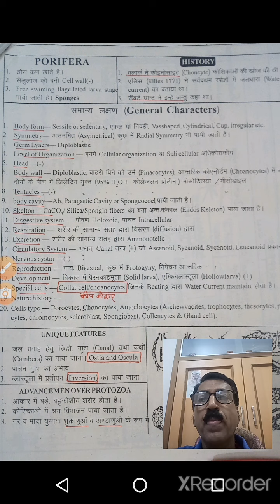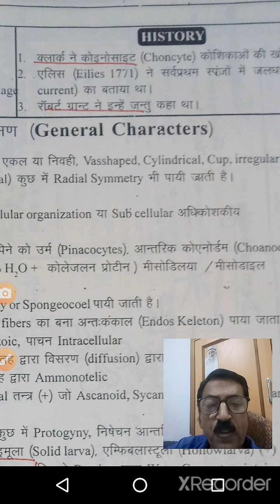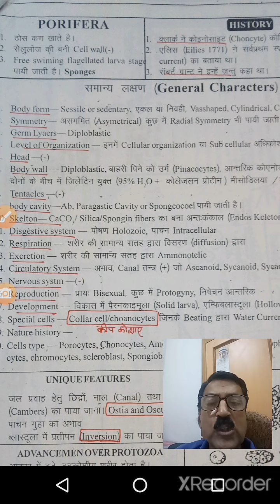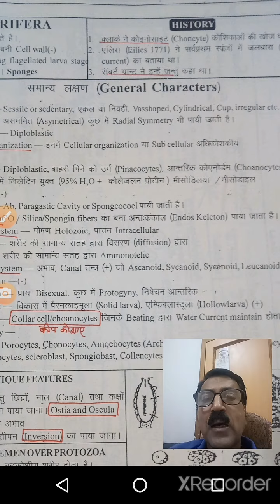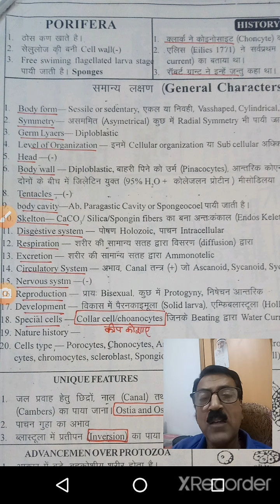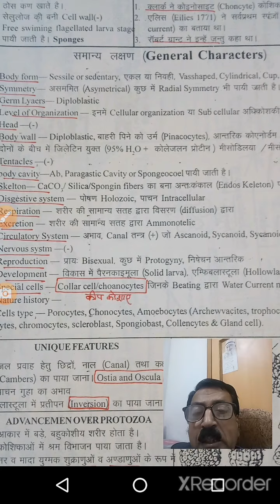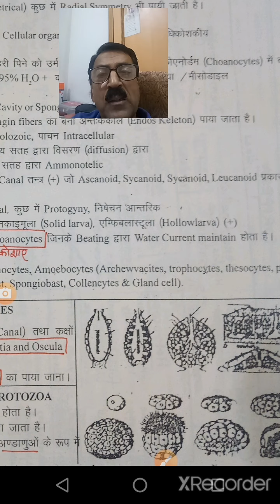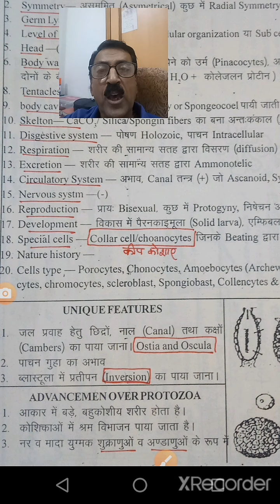P0RIFERA- PART1GENERAL FEATURES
DR. PRAKASH ACHARYA
ASSOCIATE PROFESSOR
MLB COLLEGE ,NOKHA